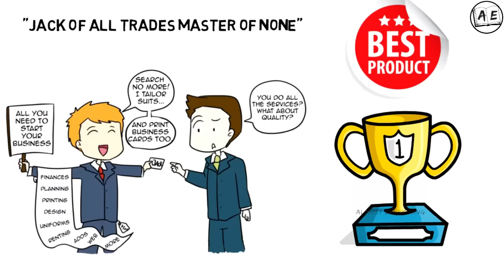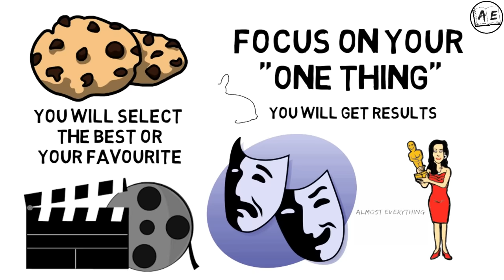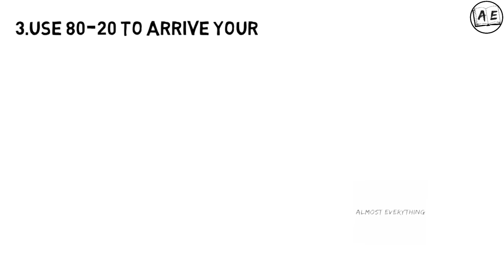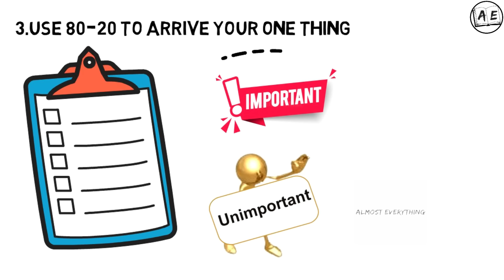The One Habit That will Make you Successful In life Tamil | Reach TOP 1%| THE ONE THING BOOK SUMMARY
(English and tamil)

this is a book review of  The one thing  in the Tamil language
learn to focus on one thing that will help you reach the top 1%
in the world, many world-famous people have followed this
to reach the top and be productive

TheOneThing DISCLAIMER: These videos are for educational purposes only if the video or posts contain any financial Related Information please understand that We are NOT SEBI REGISTERED ANALYST.No Claims or Rights Reserved. We are not Responsible for your profit or Loss